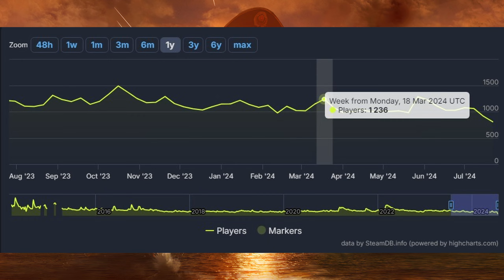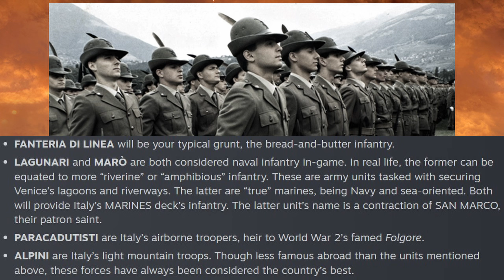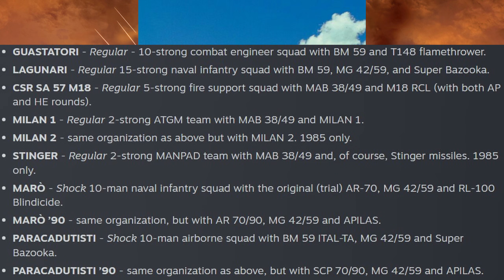NEW DLC!!! For Wargame Red Dragon - Italy Nation Pack Incoming!!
Finally some interesting news on the Wargame Red Dragon front, after some months of speculation on my part the truth has outed! A brand new Nation Pack - Italy will be coming to the game! With brand new and reworked units.

Here are some other options:
- Humble Partner: As with the above, if you make any purchase on Humble via clicking my link a small % will go to the channel, and! you can even edit the % I get:

Background music not from the game will be Stream Beats by Harris Heller - Synthwave collection mostly.

My PC Setup:
Ryzen 3800, RTX 3080, 32Gb Ram.